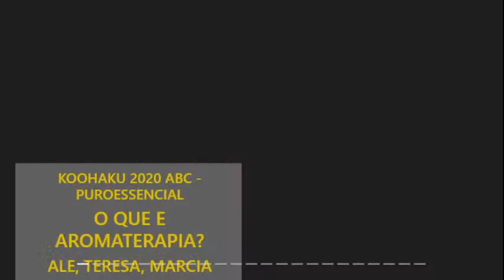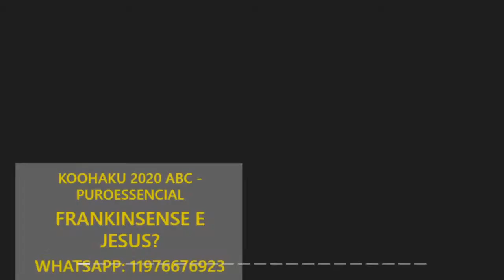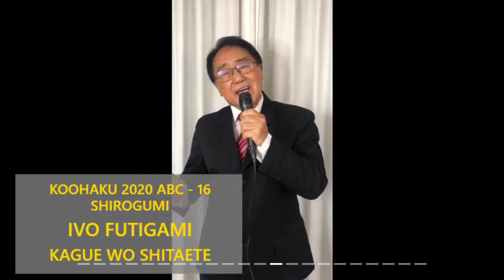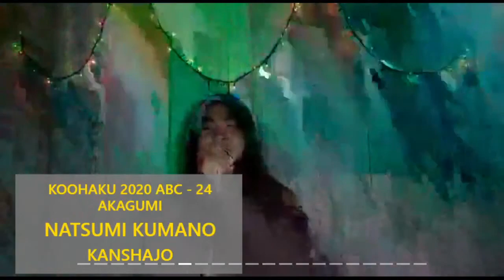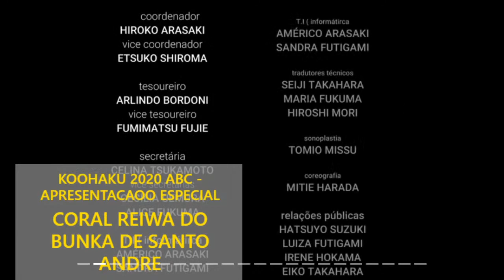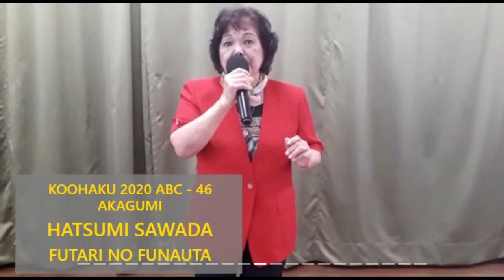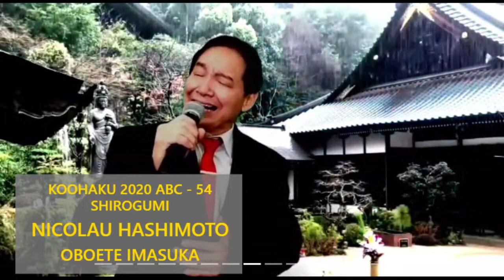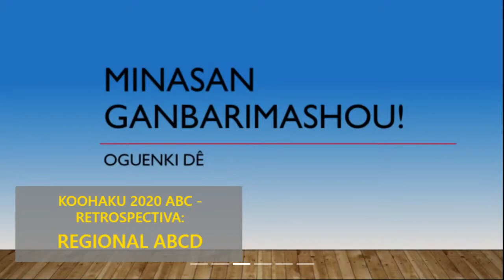Koohaku Utagassen - Grande ABC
Convidados: Alexandre Ochiai, Teresa Asato, Marcia Andrade.

0:0:0 O que e Aromaterapia?
0:4:21 Hortela Pimenta?
0:37:11 Frankinsense e Jesus?
1:15:51 Dores Musculares?
1:47:35 Equilibrio Emocional?
2:26:09 Pandemia e Imunologia?
3:01:09 Copaiba e Canabidiol
3:31:25 Problemas Digestivos

0:06:37 Abertura
3:36:10 Encerramento
3:37:17 Retrospectiva

0:08:23 NOBUKO NAKAZAKI Osaka shigure
0:09:48 AKIRA TAKEI Sendou kouta
0:11:04 MARLENE UTIDA Hakata bune
0:12:27 SETSUKO MAGATTI Koji no tsuki
0:13:50 MARIO ITO Ameni saku hana
0:14:46 HELENA YOSHIDA Anya koro
0:16:35 TADASHI FUNABASHI Furusato no shiki wo utau
0:18:40 TOSHIKO ONIZUKA Tsuki no wataridouri
0:19:54 KAZUOSHI KOH Nagasaki no kane
0:21:07 REIKO SONOHARA Nagasaki no tiyotiyo
0:22:26 YATARO TAKANO Mio, mio, mio
0:24:05 TOMICO SHINOHARA Yumeji no yado
0:25:20 HISATO HAYASHI Yumeoi zake
0:27:27 SUMAE ONODA Osho itidai koharu shigure
0:29:12 WATARU NAKAZAKI Umino nioi no okasan
0:30:39 ELZA KURUMA Hana futatabi
0:32:08 MITSUGUI ONODA Otoko bashi
0:34:01 CLAUDIA MINAMIGATA Utawa watashi no jinsei
0:35:44 TOSHIO SATO Esashi koishiya
0:41:34 KAZUE TAKAHIRA Himawari
0:43:14 TADASHI ANDO Omokague shigure
0:44:52 JUNKO TANAKA Anya koro
0:46:42 ISSAMU KIMURA Otaru no hitoyo
0:47:56 TIYOMI TAKASE Tengoku no mom
0:50:14 TERUO SHIMOKI Kobe no onna
0:51:45 MARY FURUGUEM Tokyo maigo
0:53:14 HIDEYUKI MATSUMOTO Take
0:54:57 ISA TOYOTA Ai san san
0:57:18 FRANCISCO INOUE Etoranze
0:58:56 TERUMI ESAKI Kutsukake tokijiro
1:01:05 IVO FUTIGAMI Kague wo shitaete
1:02:33 MARIA SASAKI Tennesse waltz
1:04:34 JULIO ADACHI Yuki moete
1:06:31 NOBUKO MATSUMOTO Jinsei guekijou
1:07:52 KUNIME IWAMOTO Ofukuro no komoriuta
1:09:41 NOEMI IWASAKI Kioto yuki miren
1:11:13 SHOSEN MITOLINA Kawa
1:12:48 ALICE ITO Kaze ni tatsu
1:14:21 HEIJI FUKUDA Tomoyo
1:18:16 SUYEKO TIBANA Sake to bara
1:20:03 MASSAHIRO NISHIKAWA Aita kataze
1:21:23 SATIE AKAMINE Shanshin no hana
1:23:28 NELSIO TERASHIMA Haha
1:25:49 HARUMI OKINO Asamade kampai
1:27:18 NATSUMI KUMANO Kanshajo
1:29:26 DANILO SHIMABUKURO Yume ao kanaete doraemon
1:31:03 ELISA AKIKO WADA Kawati otoko bushi
1:32:36 YUDI KUMANO Tiyuripu
1:33:10 ELZA ARATA Kampai
1:35:00 JULIANO GOTO Ue wo muite arukoo
1:36:42 HATSUKO TERUYA Ai no meiro
1:38:06 SIOKEI AHAGON Naniwa bushi dayo jinsei wa
1:39:33 TIYEKO TANIMOTO Aino shuutyaku eki
1:40:51 ISSAO MATSUDA Kutinashi no hana
1:42:01 LUCIA OCHIAI Osaka tsubame
1:43:30 ROBERTO AKITA Tsugaru heiya
1:45:00 SAKAE FUKUMA Mitizure
1:46:08 SEIJI TAKAHARA Kiyoshi no zundokobushi
1:54:08 coral REIWA do Bunka de Santo Andre
1:56:35 SADAE KATO Uramati gokoro
1:57:54 MARIO SAWADA Kimi koishi
1:59:14 MITSUKO NAKATI Kono miti wo yuku
2:00:38 MARIO SAKURAMOTO Haha kague
2:02:37 PATRICIA SHIMABUKURO Kei no emiha
2:03:54 MASSAO GOTO Omae no uwasa
2:05:23 ROSANA SASAKI Shinjuku hagure dori
2:07:05 NOBUO SHIMABUKURO Gomen ne
2:08:55 TAMIRES NERI BERTOLO Kawano nagareno youni
2:10:50 ALFREDO PONPONIO Nada sou sou
2:12:27 HELENA ISHIKAWA Hitorizake
2:13:51 YOTSUO SHIGUENO Akagumi hankati
2:15:00 TOSHIKO MATSUDA Onna no kawa
2:16:51 NILZA TAMEZAWA Anata hitosuji
2:18:06 NELSON WATARU MORI Minato mati blues
2:19:37 TEREZA KIKUTI Ae no mamade
2:21:43 AKIRA SHIMOGAITO Naniwa koi shigure
2:23:31 LUZIA HEBARA Shitamati no taiyoo
2:24:51 ISSAMU TSUMURA Kimi koso waga inoti
2:30:14 MITIE EDA Wassuremono
2:31:40 JITSUHIRO TSUHA Hahakoi fubuki
2:32:43 SONIA SAKURAMOTO Suterarete
2:34:23 TETSUO YOSHIMOTO Oboete imasuka
2:35:49 KAZUMI KIMURA Yesterday
2:36:53 TOSHIMITSU KURUMA Omaega itakara orega iru
2:38:29 MARIA HAYASHIDA Osaka no onna
2:39:53 YUTARO KIMURA Besame mucho
2:42:45 TIZUKO TANAKA Yes to kotaete
2:44:30 AKIRA KUMANO Koi wo surunara
2:45:51 HATSUMI SAWADA Futari no funauta
2:47:30 JORGE KAJIYAMA Hita no miren zake
2:49:04 HIROKO ARASAKI Koukotsu no blues
2:50:25 TOMIO MISSU Ware imada tabi no totyu
2:52:13 ALICE KUMANO Enkawa iinee
2:53:11 JUAREZ MAFRA Kawa
2:54:57 YOSHIKO KUMURA Mizuni saku hana
2:56:25 AMERICO ARASAKI Fuyu no tabi
2:58:09 REIKO GOTO Hagureso
2:59:44 LUIS HIGA Mata au hi made
3:06:59 KEI KANASHIRO Watarase bashi
3:08:28 PAULINO TAKAHARA Haha no kaban
3:10:03 TEREZA AHAGON Jinsei shimijimi
3:11:45 PAULO WATARI Yorunaki Tori
3:13:39 EIJI TAMAZATO Viva la vida
3:15:19 NANCI KUBO Nora
3:16:55 NICOLAU HASHIMOTO Oboete imasuka
3:18:36 LUISA FUTIGAMI Funauta
3:20:11 SHIGUENOBU YOSHIMURA Omoide no oka
3:21:58 SHIEKO SAKUMA Hana wa saku
3:24:51 DOUGLAS NISHIKAWA Matsuri
3:27:20 TERUMI TAKANO Sakura fubuki no naka de
3:29:28 EMILIO GOTO Shiawase ondo
3:45:07 EDUARDO MIYAUCHI Koshu
3:46:34 MARISA MIYAUCHI Blue light yokohama